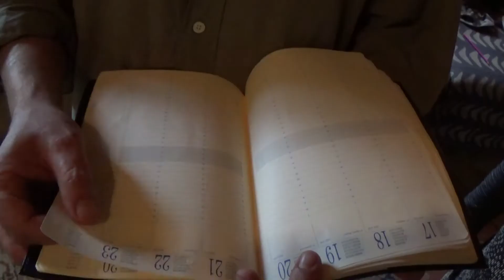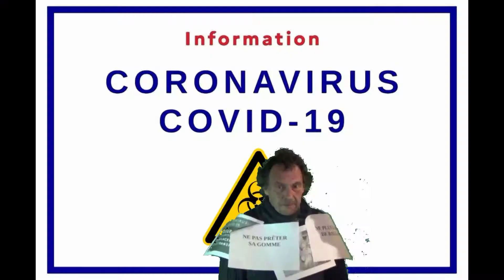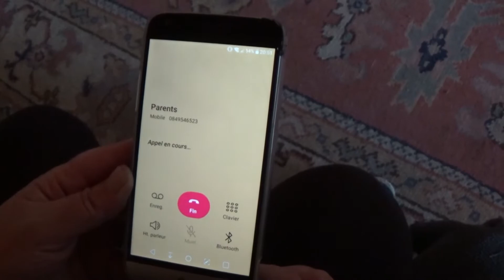dégringolade en léthargie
video sympa